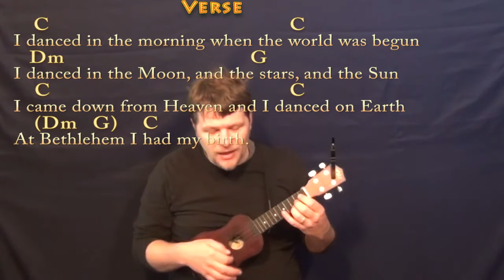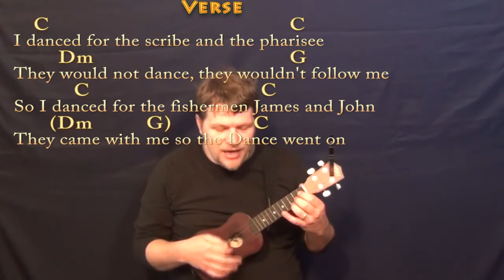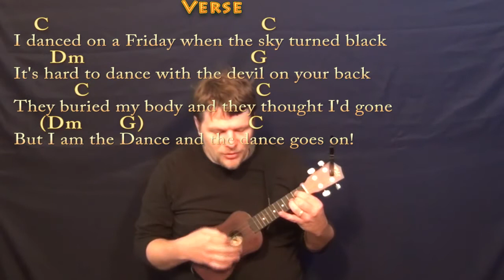Lord of the Dance (Hymn) Ukulele Cover Lesson in C with Chords/Lyrics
PLAYLISTS FROM MUNSONMUSICLIVE:
MUNSONCOVERS GUITAR LESSONS LORD OF THE DANCE CHART ...LORD OF THE DANCE IN C CHART ...